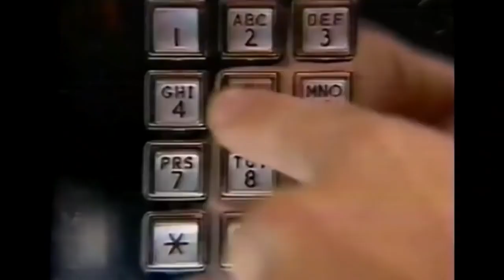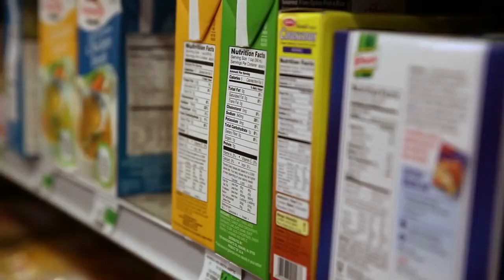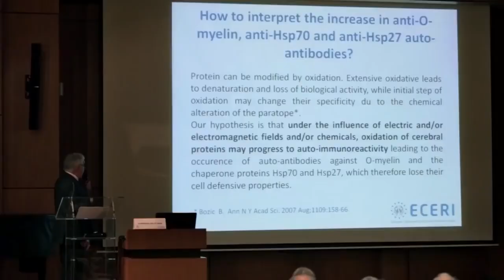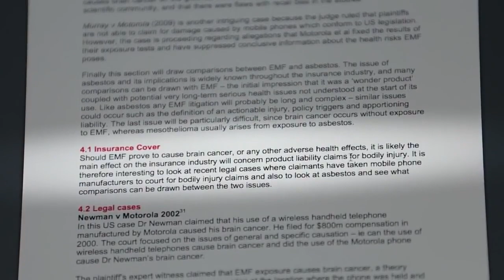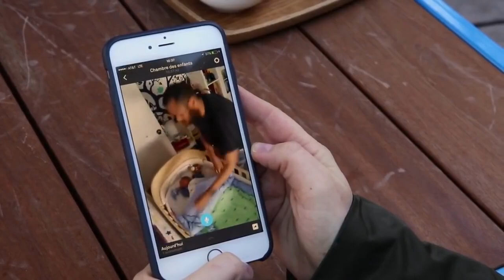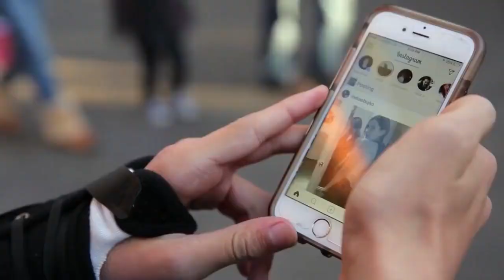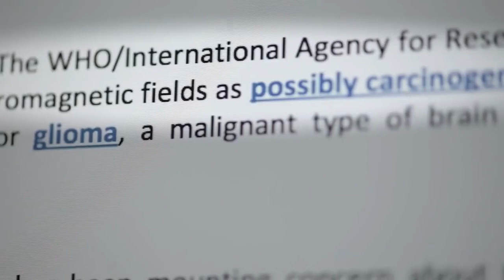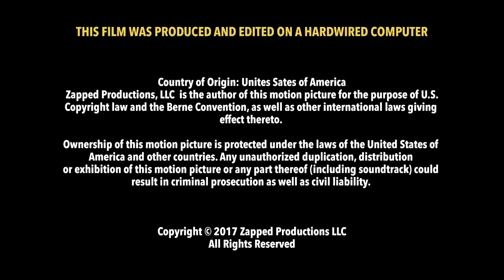Zepsute pokolenie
"Zepsute pokolenie" to film dokumentalny , który pokazuje, że technologia bezprzewodowa może stanowić poważne zagrożenia dla zdrowia, od niepłodności zaczynając, na raku kończąc.

Oto niektórzy z ekspertów naukowych występujących w filmie:

Dr Magda Havas, Profesor nadzwyczajny badań nad środowiskiem i zasobami na Uniwersytecie Trent w Kanadzie, pracuje z polami elektromagnetycznymi o niskiej częstotliwości, "brudną elektrycznością" i promieniowaniem o częstotliwości radiowej (mikrofalowej) oraz bada w jaki sposób częstotliwości te wpływają na ludzi, rośliny, zwierzęta gospodarskie i owady (pszczoły).

Dr n. Med. Dominique Belpomme, onkolog i prezes Stowarzyszenia ARTAC, jeden ze światowych liderów zajmujących się przyczynowymi powiązaniami między degradacją środowiska a pochodzeniem raka i innych chorób.

Dr Martin Blank, profesor nadzwyczajny, fizjologia i biofizyka komórkowa, ekspert w dziedzinie wpływu pól elektromagnetycznych na zdrowie od ponad 30 lat studiujący temat.

Dr n. med. Lennart Hardell, badał korzystanie z telefonów komórkowych i bezprzewodowych oraz ryzyko guzów mózgu. Opublikował ponad 300 recenzowanych artykułów naukowych.

Dr n. med. Martha Herbert, neurolog dziecięcy i badacz rozwoju mózgu, założyła program badawczy TRANSCEND w Martinos Center for Biomedical Imaging of Massachusetts General Hospital / Harvard Medical School / MIT. Kieruje kliniką Higher Synthesis Health i ośrodkiem badawczym opartym na praktyce w Cambridge.

Dr Olle Johansson, profesor, kierownik Zakładu Dermatologii Doświadczalnej, jest wiodącym na świecie autorytetem w dziedzinie promieniowania elektromagnetycznego i skutków zdrowotnych.

Dr Joel Moskowitz, wraz z kolegami opublikował przegląd badań dotyczących używania telefonu komórkowego i ryzyka nowotworów w Journal of Clinical Oncology w 2009 roku.

Jonathan Samet, MD, MS., epidemiolog, przewodniczący IARC, lekarz płuc, skoncentrowany na badaniach epidemiologicznych nad zagrożeniami dla zdrowia publicznego. Wykorzystywał wyniki badań do wspierania polityk chroniących zdrowie populacji.

2. Megaustawa 5G – Czy ta Księga rzeczywiście jest Biała?

3. Polecamy uwadze treść Rezolucji Parlamentu Europejskiego z 2 kwietnia 2009, w której w punktach 2 i 9:
„wzywa do szczególnego uwzględnienia skutków biologicznych przy dokonywaniu oceny potencjalnego wpływu promieniowania elektromagnetycznego na zdrowie ludzkie, zwłaszcza że według niektórych badań najbardziej szkodliwe skutki występują przy najniższych poziomach promieniowania; wzywa do aktywnego prowadzenia badań w celu przeciwdziałania potencjalnym problemom zdrowotnym poprzez opracowanie rozwiązań pozwalających wyeliminować lub ograniczyć pulsowanie i modulację amplitudy częstotliwości wykorzystywanych do transmisji”

„wzywa państwa członkowskie, by wraz z operatorami z branży udostępniły społeczeństwu mapy przedstawiające narażenie na linie wysokiego napięcia, częstotliwości radiowe i mikrofale, zwłaszcza generowane przez maszty telekomunikacyjne, przekaźniki radiowe i anteny telefoniczne; wzywa do umieszczenia tych informacji na stronie internetowej, tak aby opinia publiczna mogła z łatwością się z nimi zapoznać, oraz do ich rozpowszechnienia w mediach”.

4.Polecamy treść uwadze rezolucji z 27 maja 2011 PE (nr 1815) „Potencjalne niebezpieczeństwa płynące z pól elektromagnetycznych i ich wpływ na środowisko" m.in.:

"Zalecono zastosowanie reguły ALARA (przyjęcie najniższej z możliwych wartości) mając na uwadze zarówno termiczne jak i nietermiczne lub biologiczne skutki oddziaływania pola i promieniowania elektromagnetycznego. Co więcej, należyte środki ostrożności powinny być zastosowane, nawet jeśli naukowe dowody nie określają ryzyka z wystarczającą pewnością. W kontekście rosnącej wciąż ekspozycji ludzi, w szczególności najbardziej podatnych na promieniowanie dzieci i młodzieży, koszty ludzkie i ekonomiczne zaniedbań na polu profilaktyki mogą być ogromne.

Zaleca się aby ustanowić ochronne normy dla długotrwałej ekspozycji na mikrofale wewnątrz budynków zgodnie z zasadą ostrożności, nie przekraczające 0.6 V/m, a w przyszłości zredukować tę wartość do 0.2 V/m

5. W Polsce od 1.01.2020  weszło w życie rozporządzenie, które zakłada zwiększenie dopuszczalnych norm promieniowania pola elektromagnetycznego do 10 W na metr kw. (gęstość mocy) i 61 V na metr (składowa elektryczna) dla częstotliwości z zakresu 2 - 300 GHz...

Nasze środowisko życia diametralnie się zmieniło.